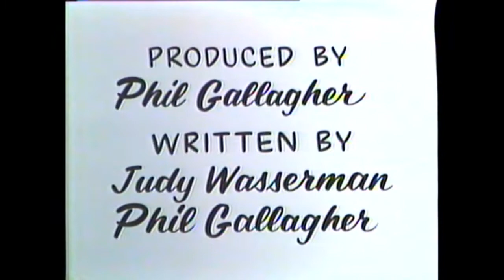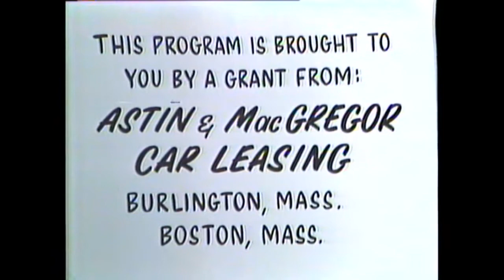Closet Classics - Issues in Burlington "Water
BNEWS Anchor Phil Gallagher has been working in local access television for over thirty-five years. This week we're showcasing a program he produced in 1982, "Issues in Burlington", a six-part series focusing on issues pertaining to Burlington residents. This first installment focused on the issue of water in town. Join Phil as he interviews a panel of experts on this topic. (This program was produced by Greater Boston Cable, before the creation of BCAT, and has been modified from its original broadcast)